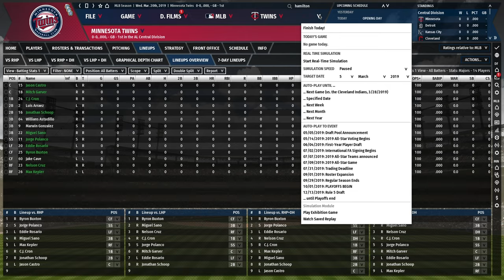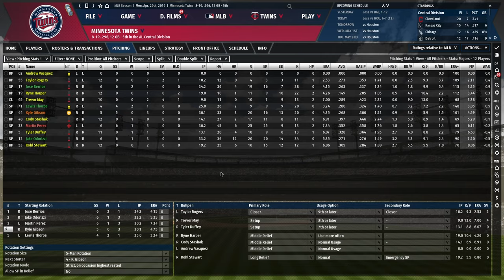OOTP Twins Franchise EP 2: Making Moves